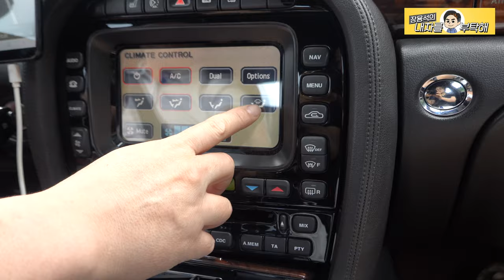여름철 에어컨 효율적인 사용방법과 연비의 관계, 폭염 속 차량온도 빨리 내리는 팁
폭염 속 주차 후 높아진 차량온도를
좀더 빨리 내리는 방법과 에어컨과 연비의 관계를 이야기 해 보았습니다.

1번 하남점 (카닥터모터스)  경기 하남시 샘재로 107-1
2번 남양주점   경기 남양주시 오남읍 양지로 77 가동 101호
3번 광주점(기계 고치는아저씨)  광주 북구 연양로95번길 9 1층
4번 부산점(케이티모터스) 부산광역시 기장군 정관읍 예림1로 6
5번 동탄신도시점(오토리페어) 경기도 화성시 효행로 1156번길 9 (병점동)